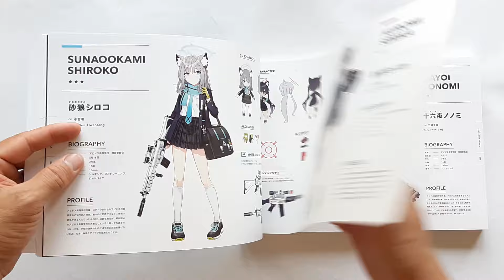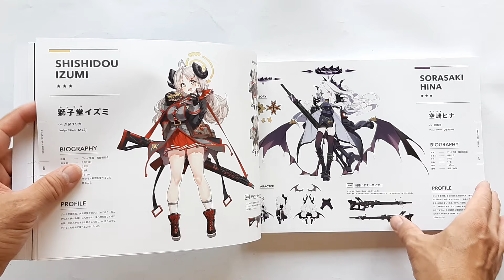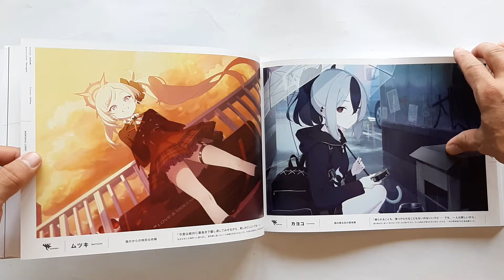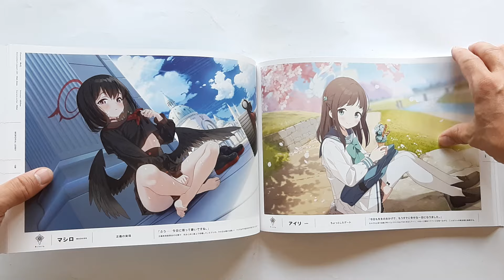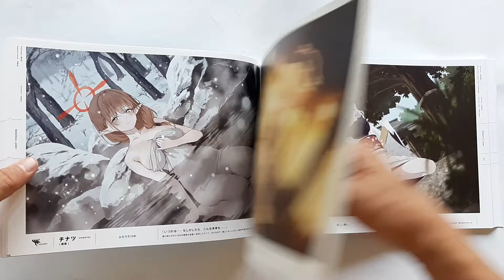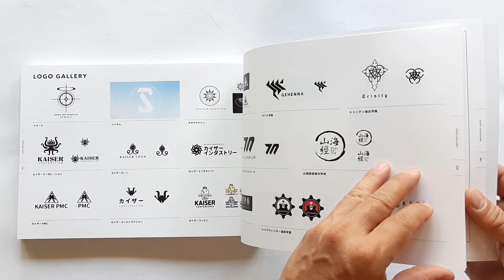Blue Archive Official Artworks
(ขาย)
ชื่อหนังสือ : Blue Archive Official Artworks

สภาพสินค้า : หนังสือมือ 1
ภาษา : ญี่ปุ่น
ขนาดหนังสือ : 30 x 21 x 2.4 ซม.
จำนวนหน้า : 287 หน้า
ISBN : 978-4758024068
สำนักพิพม์ : Ichijinsha (October 5, 2022)

เนื้อหาหนังสือ :
- หนังสือ Artbook รวมภาพตัวละคร และรายละเอียดทุกอย่างของ Blue Archive
- ตอนนี้หนังสืออกมาด้วยกัน 2 เล่ม
  เล่มนี้เป็นเล่มที่ 1

หมายเหตุ :
1. ราคาหนังสืออาจมีการเปลี่ยนแปลงตามอัตราแลกเปลี่ยนเงินตราระหว่างประเทศ ณ.วันที่สั่งหนังสือครับ